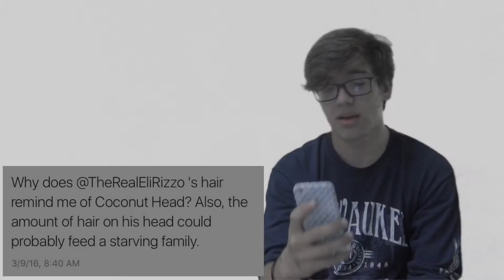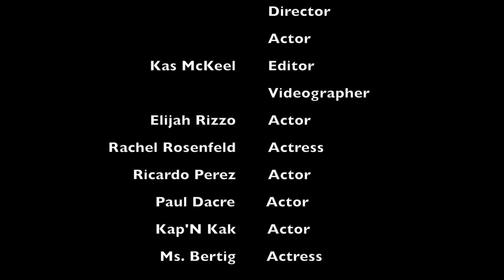Mean Tweets: Chapel Edition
Ariana Shiwbalak - Director, Writer, Creator
Kas McKeel - Editor
Based on: "Mean Tweets" - Jimmy Kimmel Live
High schoolers come together in one video to read mean tweets about themselves. All of these tweets are not real, and no feelings were hurt in the process.